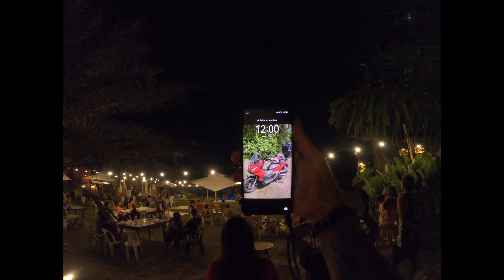RECA FARM and RESORT / Porac Pampanga | Welcoming 2024 New Year's celebration.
late upload na mga idol pero kahit ganon paman.. HAPPY NEW YEAR padin sa lahat lalo na sa mga nkakapanood ng video na ito. this 2024 sana  madami pa kaming mapuntahan na lugar at maigala ko kayo kahit nanonood lang.

MARAMING SALAMAT!!! RIDESAFE ALWAYS!